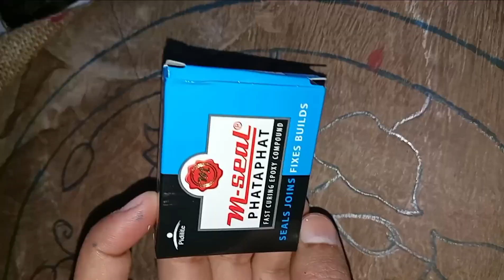DIY lippan art from M-seal | Handmade lippan art at home🌸 Mouldit Clay art🌼diy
Hello Everyone!🙂

Today's video is about How to do Lippan work/Mud Mirror Work at home using a plywood piece and M-seal. In this video tried to show you an easy way to make Lippan Art Mirror which you can use as a DIY Mirror or DIY Wall Hanging. Hope you find the video useful.

Materials:-

 _____________________this video _______🙂